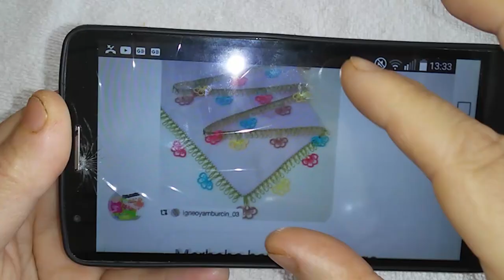handmade#513.TIĞ OYASI İĞNEDEN TIĞA İĞNEDEN BİLE DAHA GÜZEL